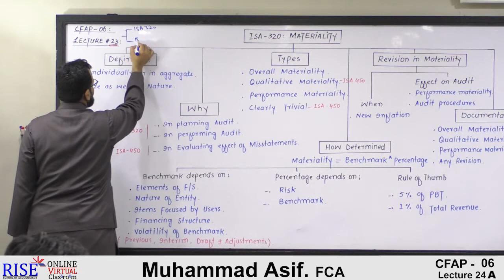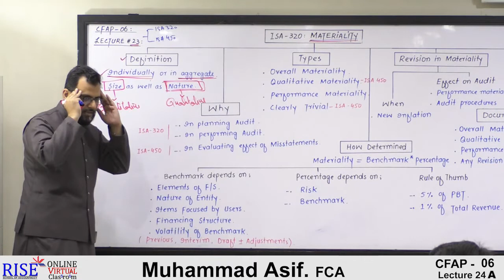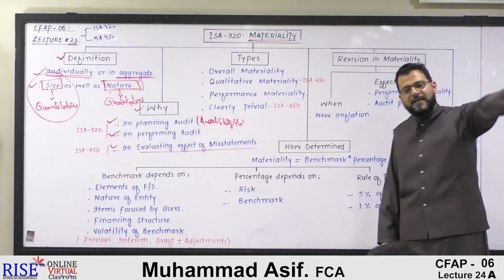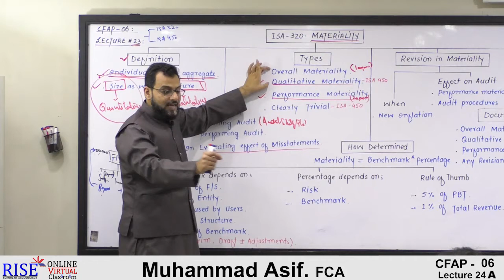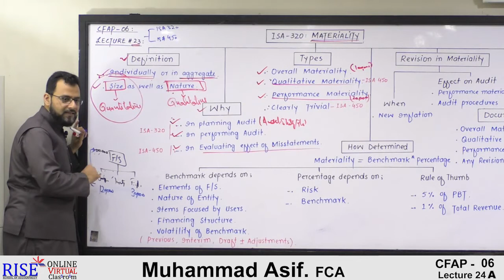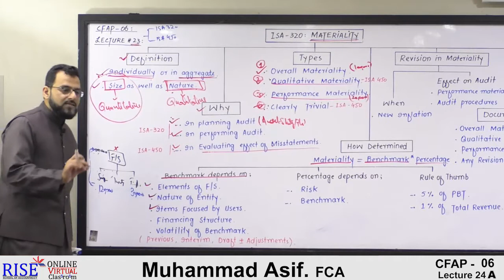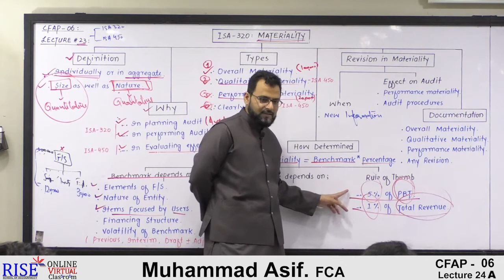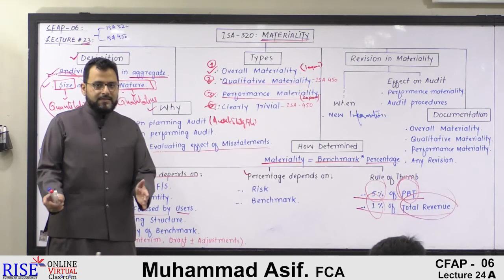CFAP 06 || Muhammad Asif, FCA || Lecture 24A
ISA 320 Materiality in Planning and Performing the Audit